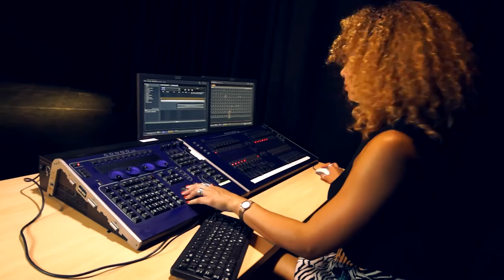Performance Arts Centre of Excellence (PACE), De Montfort University, Leicester, UK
Take a look at where you could be rehearsing, practising and performing. At De Montfort University study in Dance, Drama or Performing Arts develops your creativity, encourages experimentation, advances your skills in critical analysis and your awareness of historical context. Our combination of research-informed teaching and first-rate facilities provide you with an innovative and creative learning environment. Many of our lecturers are practising artists, choreographers and performers, providing you with first-hand professional expertise.